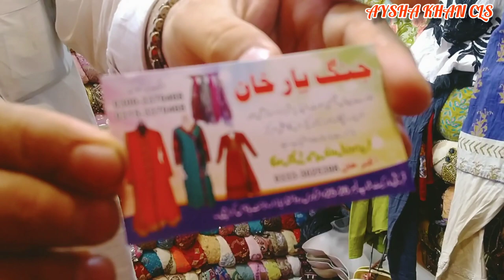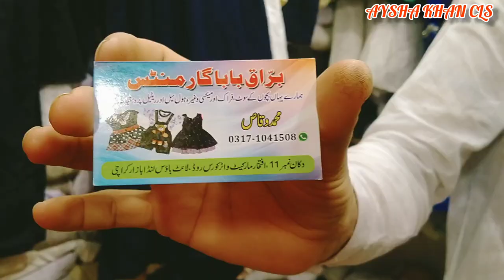Light House Karachi/Karachi Wholesale Market/Cheap Curtains/Princess Diana Dresses/Used Clothes/Vlog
Today's Vlogs On Light House Karachi Complete Visit Ladies Gents Kids total Variety